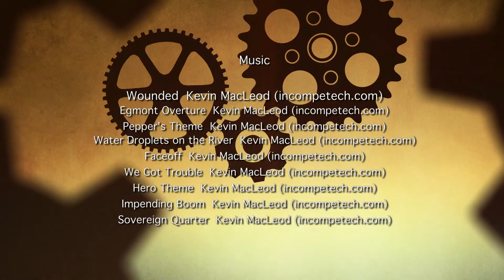The Turning of Time - Episode 12 - SOAP OPERA PARODY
The final episode of Season 1 of The Turning of Time. Janine makes a desperate move for revenge after falling into Joyce's trap. Damien and Andrew confront Christopher and Raymond about Emily's kidnapping.

The Turning of Time is a comedy that parodies soap operas and their ridiculous story lines and characters.

Sarah Gibson as Janine Nelson
Taylor Cameron as Joyce Nelson
Justin Cauti as Marcus Green
Sarah Ormandy as Abigail Roland
Daniel James as Christopher/Raymond/Wilfred King
Riley Alexander as Ace Hart
Patrick Maloney as Andrew Nadier
James Wilkinson as damien Roland
Carlee Ryski as Emily Roland
Beth Kuban as Janis Nelson
Mitchell Bosecke as The Doctor

Directed by Justin Cauti
Written and Produced by Justin Cauti and Joe Mckay
Cinematography by Sam Reid
Camera Assistant Eric Leonhardt
Gaffer Justin Keebs
Edited by Sam Reid